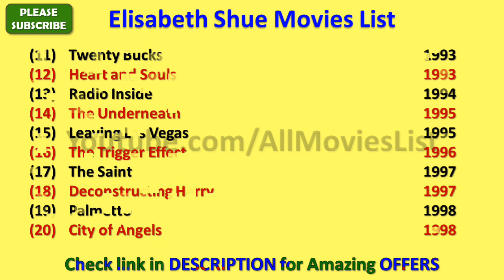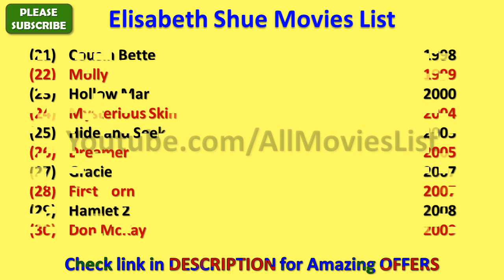Elisabeth Shue Movies List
I wish, I could upload all Elisabeth Shue Movies, but however there is an option to watch Elisabeth Shue full movies by visiting the relevant channels here in Youtube.

When we talk about Elisabeth Shue all movies list that means it also includes Elisabeth Shue hit movies or best or super flop films names as well.

There are few movies in which there are amazing Elisabeth Shue hot scenes and kissing scene that will blow your mind.

Elisabeth Shue Film list is not complete without mentioning Elisabeth Shue old movies which were both, blockbusters and super failure as well.

ElisabethShue is one such actress that gave us all kind of performance in her film career and now as a result, we have beautiful Elisabeth Shue comedy, action, romantic movies list.

Hope you like AllMoviesList effort of making this video of movies list all full hd. For a real fan, Elisabeth Shue total movies are super hit.

With this sentence we are closing this description of list of Elisabeth Shue movies.

These are the complete Elisabeth Shue filmography for you guys.

I am really looking forward for the new movies of Elisabeth Shue such as - Death Wish, Battle of the Sexes and many more movies.

Elisabeth Shue songs and his film music are always top notch and it is really impossible for me to rank Elisabeth Shue songs in any manner.

Some of the best movies of Elisabeth Shue are - The Karate Kid, Adventures in Babysitting, Leaving Las Vegas, Cocktail, Hollow Man, The Saint, Soapdish, Back to the Future Part II, Piranha 3D, House at the End of the Street and many more movies.